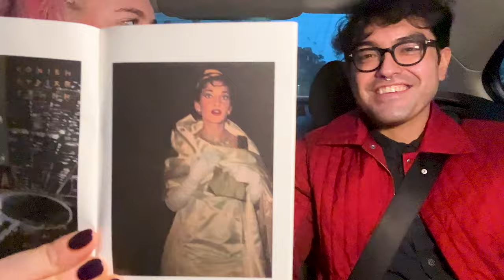DESIGNERS FOR THE HISTORY BOOKS AT LFW | A/W 24 Review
Most fashion industry people will tell you that the best fashion, the ‘highest’ even, is in Paris. The second day of shows at London Fashion Week proved otherwise, with the ultra-refined, glamorous and desirable womenswear we saw at 16Arlington, Erdem, Richard Quinn, Simone Rocha and Molly Goddard.